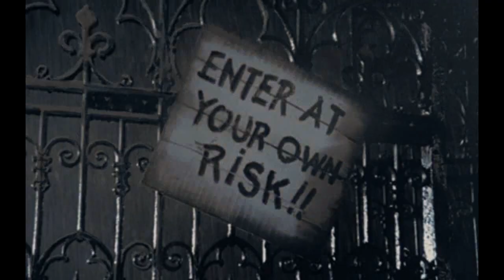Vim te buscar - Relatos dos Pacientes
Por favor, nos ajude!
 Caixa Econômica Federal
Agência: 0145
Conta Poupança: 50572-3
Operação: 013
Nome de : Fernanda A. Marcato
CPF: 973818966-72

Facebook.com/bicodocorvocontos

Apoia.se/draplagueasylum
Padrim.com.br/drplagueasylum